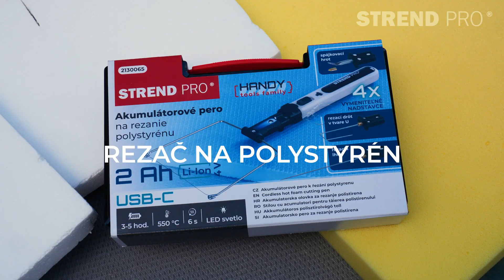2130065 - Akumulátorové Pero Strend Pro - Rezač na polystyrén